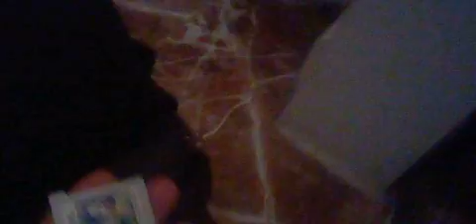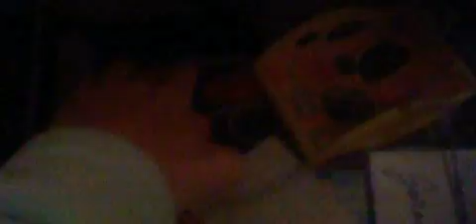mi room tour/2 final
En este video vereis Mi tour de la habitación disculpar que el video se vea amarillo,espero que lo disfruteis me costo grabar este video muchicimo